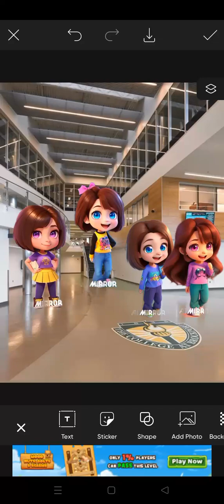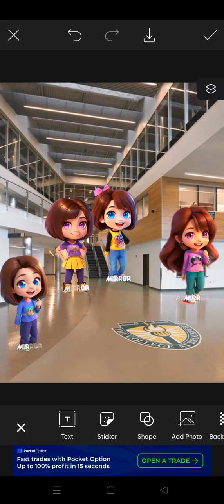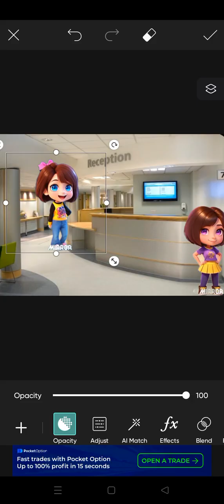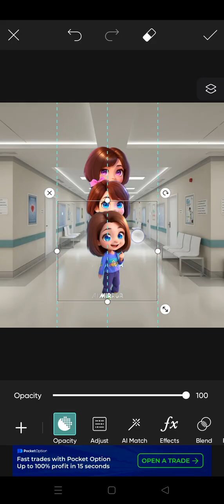Oddbods Episode 39 Doctor Hospital Nurse Ouch Sick Please Go Away What Cry Sad Don't Hello Friends 🥺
Yandere Simulator Episode 39 @Oddbods